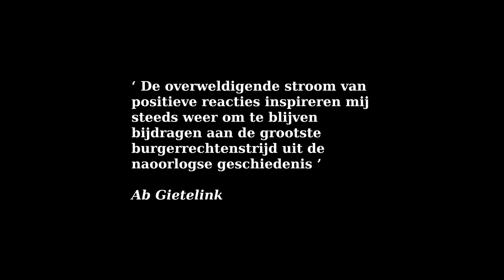89 Willem Engel over zijn Dissertatie, van Ranst, Rechtszaken en Omikron. Ab Gietelink interviewt.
Willem Engel. Voor de media is hij een doorgeslagen dansleraar.
Een corona activistenleider met guru trekken.
Iemand die ze niet uitnodigen, maar cancellen
Maar Engel was toch ook medisch wetenschapper?
Hij is in debat met de Belgische staatsviroloog Marc van Ranst.
Voor sommigen is dat een moddergevecht. Hij krijgt strafaangiften tegen zich.
Wat staat er in die aanklachten? Hoe kijkt hij naar het komende Omikron Tijdperk ? Wat ziet hij als zijn opdracht in de toekomst?